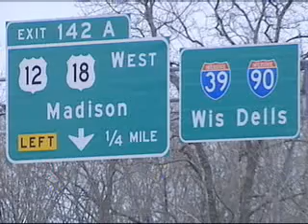VIDEO: I-39/90 Expansion Plans 6-2-10